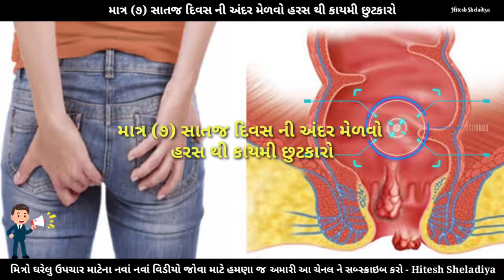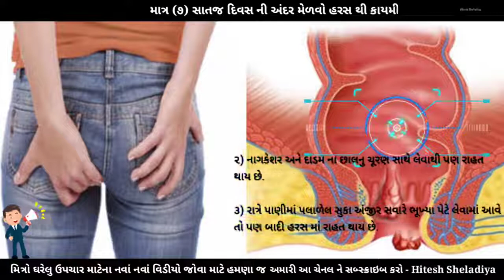હરસ ના ઘરેલું ઉપચાર - માત્ર 7 દિવસ માં | haras masa | haras masa ni dava | haras masa no ilaj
હરસ ના ઘરેલું ઉપચાર - માત્ર 7 દિવસ માં || Haras ke gharelu upay only 7 day || Hitesh Sheladiya

Note :- મિત્રો વિડિઓ માં જણાવેલા ઉપચારો આપના આરોગ્ય ચીકીત્સકની સલાહ અનુસાર એમની દેખરેખ હેઠળ કરવા. આ વિડિઓ બનાવવાનો હેતુ માત્ર શૈક્ષણીક છે. જાતે પોતાના ઉપચારો કરવા માટે નહીં.

khansi ke gharelu upay,khujli ka gharelu upay,sardi jukam ke gharelu upay,gharelu nuskhe,dast ka gharelu

upay,dast ke gharelu upay,gharelu upchar,khansi ka gharelu upay,ulti hone ka gharelu upay,gora hone ke

gharelu upay,lips fatne ke gharelu upay,sardi jukam ka gharelu upay,bp kam karne ke gharelu upay,sardi zukam

ke gharelu upay,urine infection gharelu upay,khansi mitane ka gharelu upay,chasma hatane ke gharelu
upay,chashma hatane ke gharelu upay

upay,desi upay,desi formula,dudh badane ke desi upaya,desi ukil,karj mukti upay,aja ekadashi upay,khuli ke
upay,gharelu upay,desi adaalat,pradeep mishra ke upay,sar dard ka upay,guruwar ke upay,pradeep mishra ji ke
upay,dast rokne ke upay,karz nivaran upay,karj mukti ke upay,til hatane ke upay,sir dard ke liye gharelu
upay,dast ka gharelu upay,dast ke gharelu upay,pet kam karne ke upay,ocd door krne ke upay,pandit pradeep